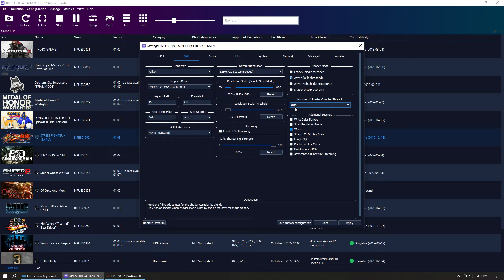Street Fighter X Tekken | RPCS3 Emulator | Playstation 3 | Best Settings + Performance Test 2022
rpcs3 games,
rpcs3 emulator,
littlebigplanet,
littlebigplanet 3,
rpcs3 lbp,
lbp rpcs3,
lbp2 rpcs3,
infamous rpcs3,
rpcs3 rdr,
rpcs3 2022,
rpcs3 latest 2022,
rpcs3 custom,

💻 Specs 💻
💻 Monitors - HCL